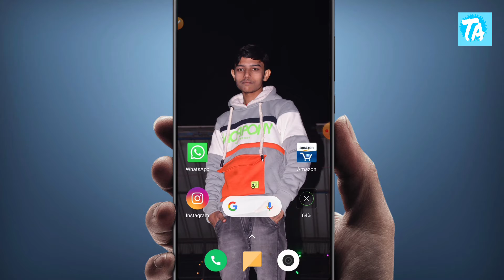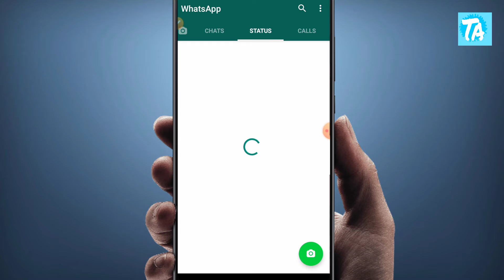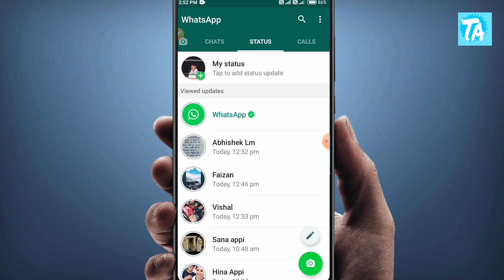WhatsApp new Update।। WhatsApp return privacy policy।। WhatsApp privacy policy cancel ho gaya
Doston aaj ki video mein aap janege ki WhatsApp ne apni new privacy policy ko cancel kr diya hai or sabhi users ko status lagakr bataya hai to mujhe umeed hai ki aapko video zaroor pasand aayegi,